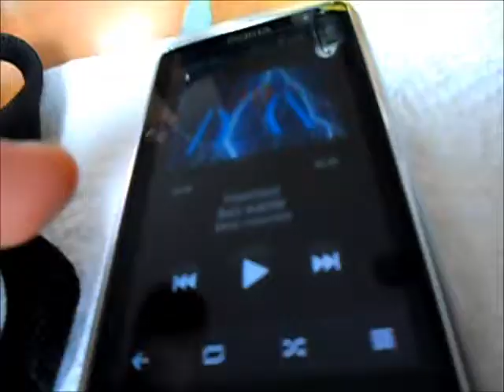LG Flatron CRT TV Subwoofer test with original encolsure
This awesome Subwoofer came out of a LG Flatron CRT "Super Bass" TV and was sent to me by edocodIT!
Awesome Bass, but not a big Excursion.. but who care!